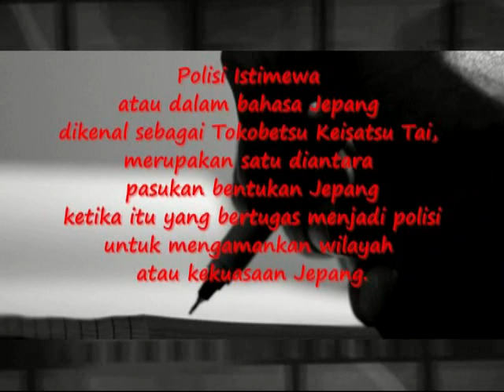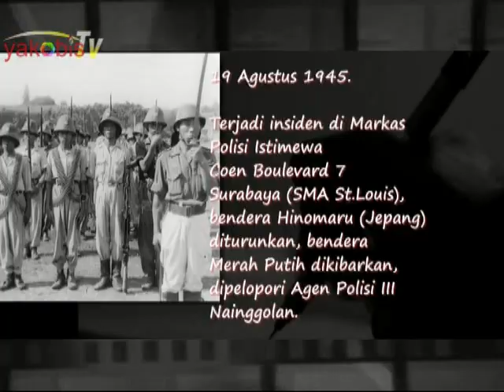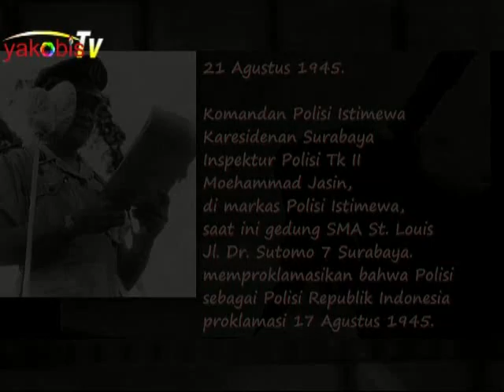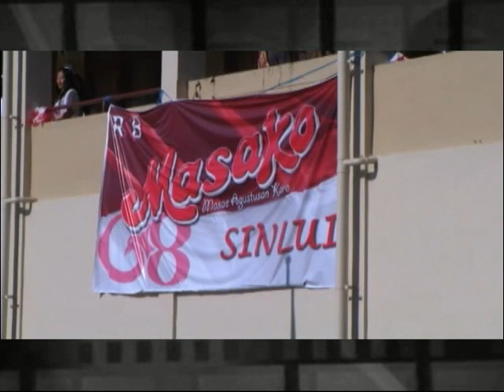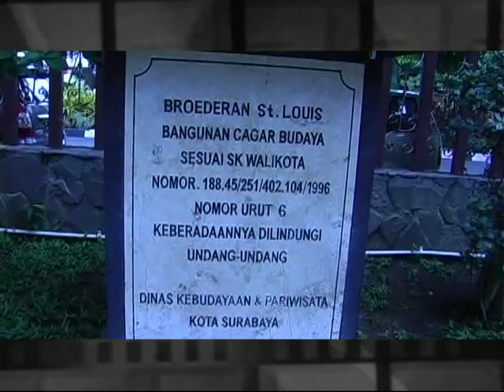Rekonstruksi penurunan bendera Hinomaru oleh Polisi Istimewa. SMAK Sint Louis 1 Surabaya.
Satu-satunya pasukan yang berdaya tempur tinggi dan masih memiliki senjata di wilayah Surabaya adalah Polisi Istimewa di bawah pimpinan Moh. Jasin. Meskipun demikian masih ada kemungkinan Jepang akan melucuti persenjataan Polisi Istimewa ini. Mantan Daidancho Gresik, drg. Moestopo segera megutus mantan Shodancho Abdurahman untuk menemui kepala polisi Moh.Jasin agar tidak tertipu oleh siasat Jepang untuk melucuti pasukannya.

Pada hari Selasa, 21 Agustus 1945, pukul 07.00. Semua anggota kesatuan Polisi Istimewa, sekitar 250 orang, berkumpul untuk mengikuti apel di halaman depan markas Polisi Istimewa, Jalan Coen Boelevard, Surabaya --kini Jalan Polisi Istimewa. Setelah pengibaran bendera Merah-Putih, Inspektur I Moehammad Jasin membacakan proklamasi:
"Oentoek bersatoe dengan rakjat dalam perdjoeangan mempertahankan Proklamasi 17 Agustus 1945, dengan ini menjatakan Polisi sebagai Polisi Republik Indonesia."
Usai membacakan proklamasi, Jasin meminta semua anggota polisi melakukan pawai siaga untuk menunjukkan kekuatan dan kesiapan tempur, menghadapi reaksi pihak Jepang. Menggunakan kendaraan lapis baja dan truk yang telah dipasangi bendera Merah-Putih, bergerak menuju Jalan Tunjungan, Surabaya.

Proklamasi itu diketik kemudian disebar dan ditempel di tepi jalan besar. Proklamasi itu mendorong bekas pasukan bersenjata Heiho dan Pembela Tanah Air (PETA) yang telah dibubarkan untuk mengambil-alih atau melucuti senjata Jepang.